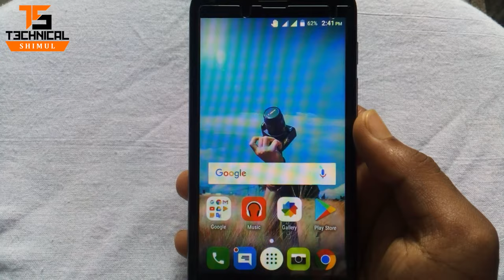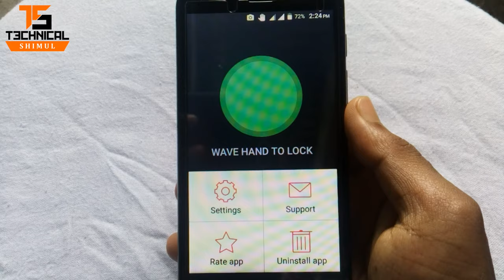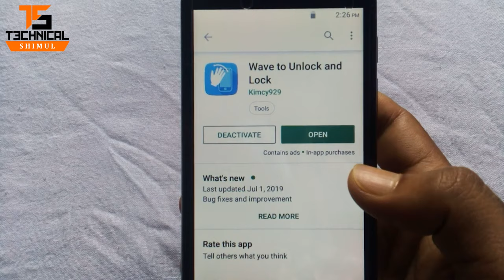এখানে ১ সেকেন্ড হাত রাখুন তারপর জাদু দেখুন || Android Hidden Tricks || Technical Shimul